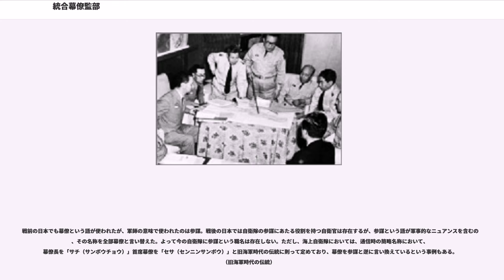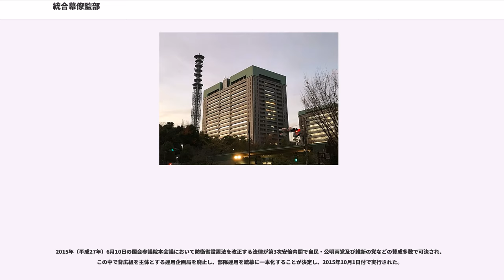統合幕僚監部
統合幕僚監部（とうごうばくりょうかんぶ、略称：統幕（とうばく）、英語：Joint Staff Office、略称：JSO）は、日本の防衛省の特別の機関である。

外国軍の統合参謀本部に相当し、陸海空自衛隊を一体的に部隊運用することを目的とした機関であり、陸上幕僚監部・海上幕僚監部・航空幕僚監部と併せ、高級幹部の間では「四幕」と称される。前身は統合幕僚会議（とうごうばくりょうかいぎ、略称：統幕会議（とうばくかいぎ）、英語：Joint Staff Council、略称：JSC）である。

防衛省において防衛大臣を補佐する機関には2種類ある。一つは「文官」として「政策的補佐」をする「内局」（大臣官房と各局からなる内部部局）であり、もう一つが「自衛官」（武官）として「軍事専門的補佐」をする統合・陸上・海上・航空の各幕僚監部である。統合幕僚監部は防衛大臣に対する補佐に加えて陸・海・空自衛隊の統合運用（統合作戦）を担い、自衛官最高位の統合幕僚長が司る。

統合幕僚監部は前身である統合幕僚会議と比べ大幅に権限を強化された。すなわち、統合幕僚会議では、各自衛隊の行動等において統合部隊（2以上の自衛隊から成る部隊）が編成された場合のみ、当該部隊の運用（作戦）に関する指揮・命令を執行していたが、統合幕僚監部では、有事・平時、数及び規模を問わず各自衛隊の運用に関する防衛大臣の指揮・命令が全て（単一の自衛隊の部隊のみの運用であっても）統合幕僚監部を通じることとなり、自衛官最高位のフォースユーザー（事態対処責任者）としての統合幕僚長の立場が明確化されることになった。この運用形態の変更に伴い、陸上幕僚長、海上幕僚長、航空幕僚長は、平時の人事、教育訓練、防衛力整備、後方補給などを司るフォースプロバイダー（練度管理責任者）としての立場が明確化され、有事の際にはフォースユーザーの統合幕僚長に隷下の各自衛隊部隊を提供する役目を担うことになった。これに伴って、陸・海・空の各幕僚監部の防衛部運用課の人員が統合幕僚監部運用部に集約され、陸・海・空の各幕僚監部には運用支援課が編成された。また、自衛隊全体の作戦立案を担当する都合上、統合幕僚監部運用部の部長職は、他の部長級が将補によって充てがわれるのに対し、一段上の師団長級の将を以て原則着任することとされた。陸・海・空の各幕僚長は、運用以外の隊務について防衛大臣を補佐するが、各々の立場から統合幕僚長に意見を述べることができる。

なお、防衛省（旧・防衛庁）の前身である保安庁の時代から、指揮権を統一する機関を創設する構想はあったが、旧海軍関係者の猛烈な反発により頓挫したという経緯がある。また、1995年（平成7年）に防衛計画の大綱見直しに伴う、統合幕僚会議の機能強化を目的としたプロジェクトチームが防衛庁に設立された際には、防衛庁内局から「シビリアンコントロールの見地から、各自衛隊に権限を分散させていた方が統制が簡単だ」との反対意見が出され、統合幕僚会議から統合幕僚監部への改編が見送られている。

近年、統合幕僚監部は、諸外国で見られるような大統領や国防長官の最高軍事補佐機関であるスタッフとしての統合参謀本部の機能と、大統領や国防長官の命令を最高の立場で指揮するラインとしての統合軍司令部の機能を併存させているため、大規模災害や有事の際に、大臣補佐と各部隊への指揮という2つの任務に忙殺され対応できない可能性も指摘されている。そこで統合幕僚監部から運用部を切り離すなどして、新たに統合幕僚監部とは別の常設の「統合司令部」を創設し、統合幕僚長を大臣補佐に専念させる構想がもちあがっている。

「統合運用」とは、特定の目的のために異なる軍種（陸・海・空など）の部隊を組み合わせて動員すること。または、そのような動員において成立する部隊間の協力関係。

運用例としては、個別の運用で対応に限界のある場合、すなわち防衛出動、治安出動、警護出動、災害派遣、地震防災派遣、訓練、海外派遣など。統合運用に際して特別編制の部隊に対する防衛庁長官の指揮・命令は、統合幕僚会議議長を通じて行われてきた。

自衛隊の統合運用は、2006年（平成18年）3月27日に本格的に導入され、陸海空自衛隊の運用を一元化し、一括して指揮する統合幕僚監部が創設された。従来、防衛庁長官は、統合運用の場合を除いて3幕僚監部の幕僚長を通じて命令してきたが、統合幕僚監部を設置して以降、個...